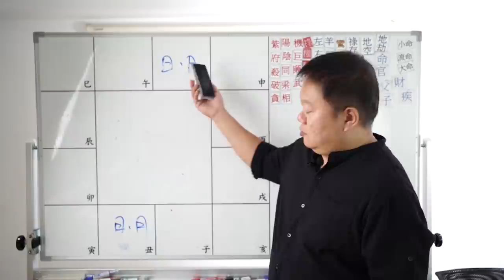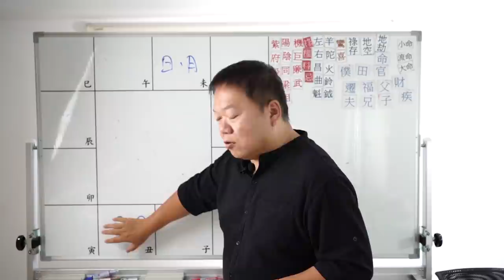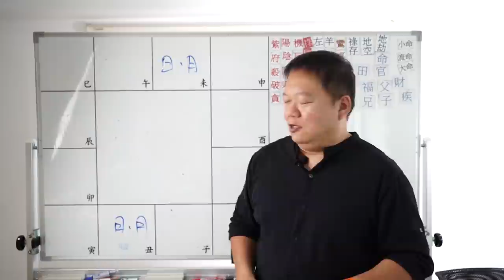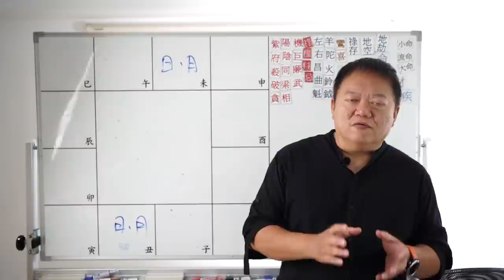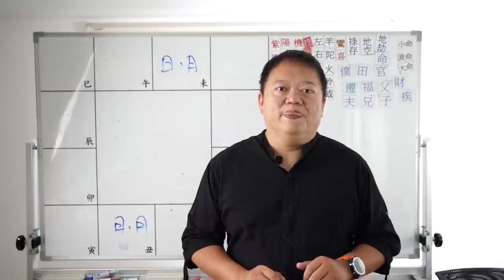雙星組合, 太陽太陰同坐入12宮►國際紫微學會&大耕老師◄簡單上手斗數命盤